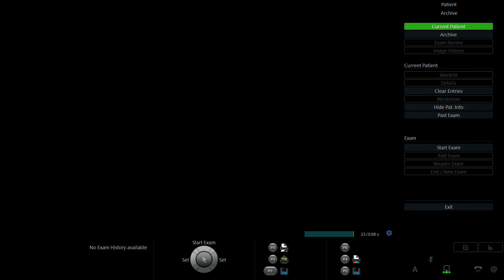PHẠM THỊ THANH DUNG 1989 P2